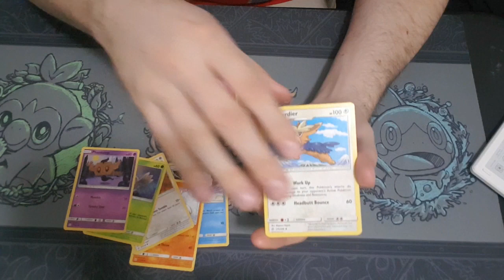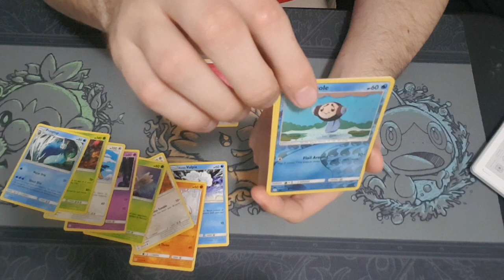Day 22 of the Month of More! Daily Pack Opening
This is the archive channel for old BonesBrookes videos I am taking off the main channel.

My name is Cody, I play video games, sometimes I try to add comedy. I am bad at games and being funny. I like Sony and Nintendo. I Play pokemon, mega man, jrpgs, mario, kirby and plenty of others, usually poorly